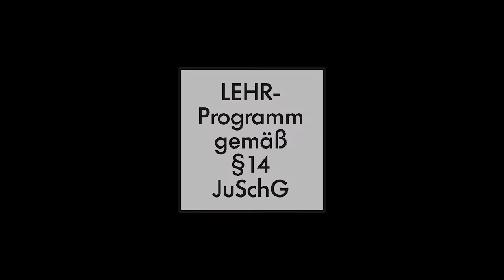Bernd Irmfrid Budzinski - Mobilfunk heute - fern von Recht und Haftung ?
Bernd Irmfrid Budzinski (Freiburg i. Br.), Verwaltungsrichter a. D.; bis 1975 Leiter der Baurechtsabteilung des Landratsamts Lörrach; danach bis 2010 Richter am Verwaltungsgericht

Inhalt:

Im Jahr 2004 verneinte der Bundesgerichtshof grundlegend alle Gefahren für die Gesundheit durch Mobilfunkwellen unterhalb der Grenzwerte. Im selben Jahr schrieb der Mobilfunkbetreiber Swisscom in einer Patentschrift für das gleichartige „W-LAN“: „Eine Schädigung der Erbsubstanz wurde klar nachgewiesen.“ Mobilfunkstrahlung ist sozusagen toxisch, kann die Befindlichkeit von Menschen nachhaltig stören und auch Gesundheitsschäden verursachen. Und dieser Ausgangspunkt ist entgegen wiederholter Behauptung in einer für die Rechtsanwendung ausreichenden Weise nachgewiesen, ja im Ansatz sogar unstreitig. Bernd Irmfrid Budzinski führt im Vortrag diesen Nachweis anhand von Forschungsergebnissen anerkannter Institutionen, aber auch durch bereits rechtsgültige Gerichtsurteile aus anderen europäischen Ländern. Er zeigt auf, welche Gesetze durch die Zwangsbestrahlung der Bevölkerung eindeutig verletzt werden und wie die rechtliche Situation sich in diesem Fall für den Bürger darstellt. Was können Bürger und Gemeinden tun, um hier eine bessere Situation in punkto Strahlung zu schaffen?

Trotz aller wissenschaftlichen und rechtlichen Eindeutigkeit im Falle der Schädlichkeit von Mobilfunksystemen hält die Bundesregierung an ihrem Pro-Mobilfunk-Kurs unverändert fest (obwohl bereits schon neue getestete und gesundheitlich unschädliche Mobilfunksysteme existieren  – Anmerkung der Redaktion). Es ist höchste Zeit, dass der Mobilfunk aus der gegenwärtigen „Rechtsferne“ wieder der Rechtsordnung unterstellt wird.

Der Referent führt zum Beispiel weiter aus, dass das Schweigen der Medien schwerwiegende Fragen nach der Funktionsfähigkeit unserer Demokratie aufwirft, die ohne umfassende und korrekte Berichterstattung nicht funktionieren kann.

Copyright: Angelika Steinhardt 2019